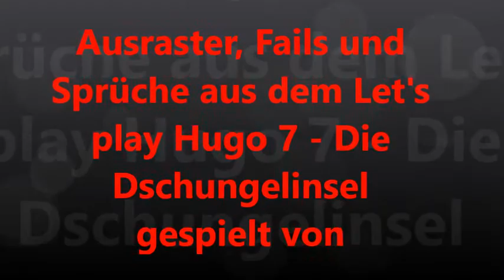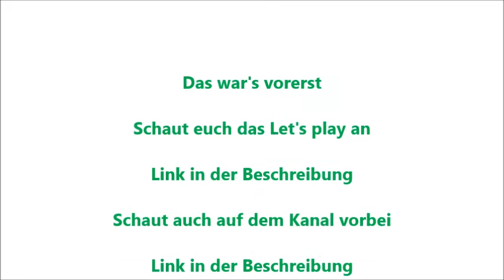Ausraster, Fails und Sprüche aus dem Let's play Hugo 7 gespielt von FTP Teil 2